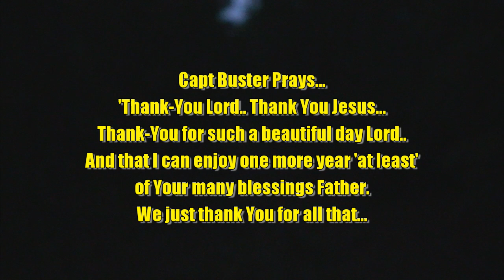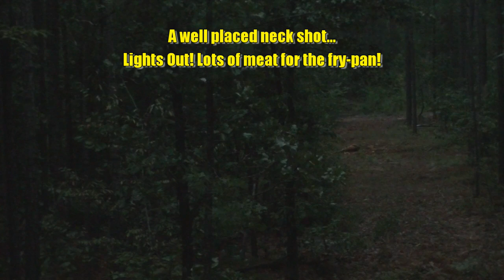Early Season 2014! Capt Buster takes a Scape Ore Swamp Doe AM Hunt.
It's opening day in Game Zone 4! We can also start using the doe tags as of Sept 15th! Hammer & I sat the Davis Farm until the loggers returned... Capt Buster sat Scape Ore Swamp and hammered an old Monster Swamp Doe!